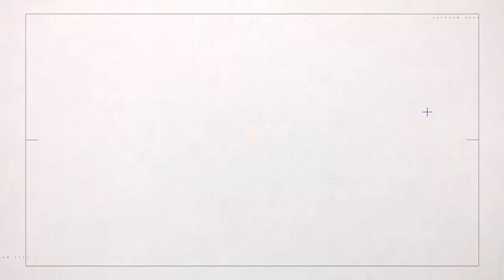AMAKURU: KAYUMBA WAYOBORAGA GEREZA ARABURANA KU KWICA IMFUNGWA| TSHISEKEDI YAVUZE KU KUGANIRA NA M23